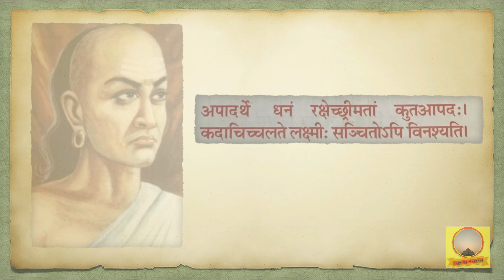Neeti number 4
This is guiding principle of life which is relevant in current scenario.